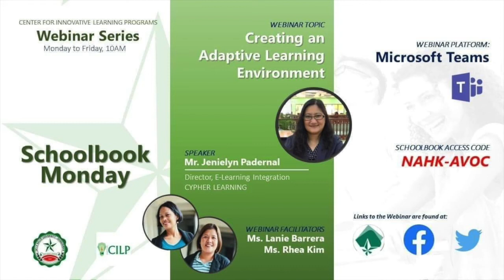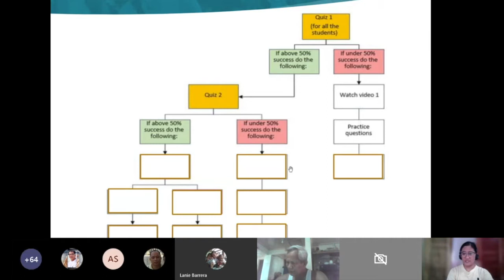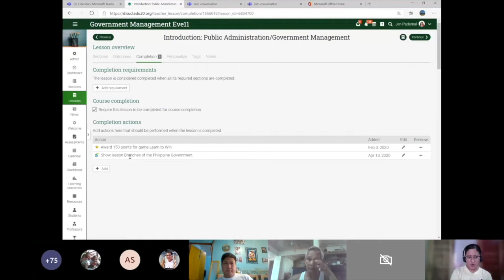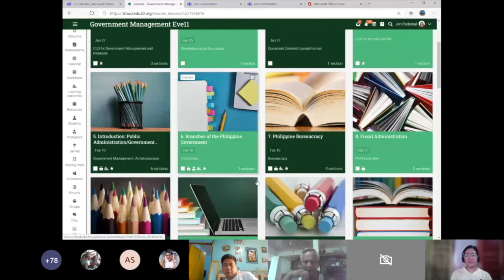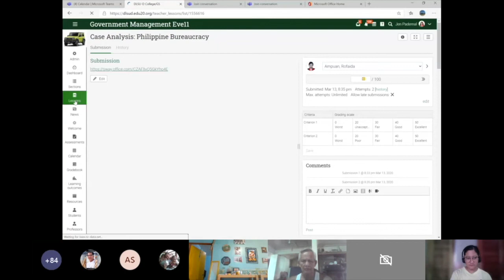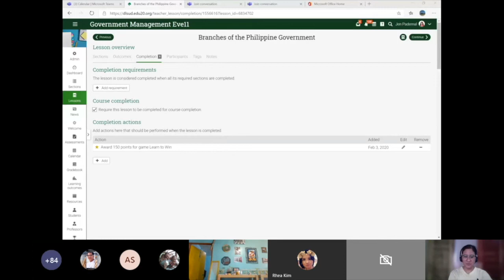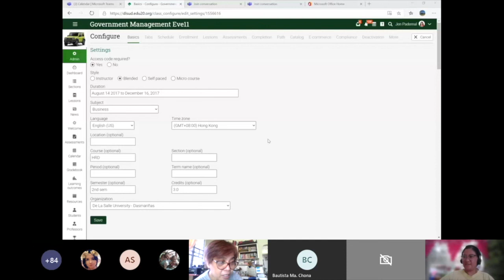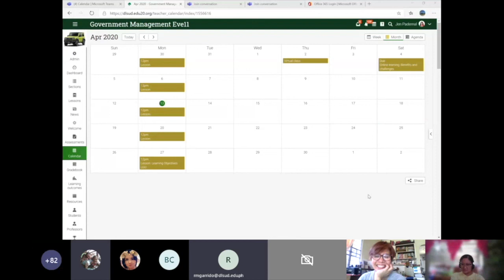CILP 2020 Webinar Series: Creating an Adaptive Learning Environment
This video discussed how it is possible to create an adaptive learning environment using DLSUD's Schoolbook (Neo LMS).